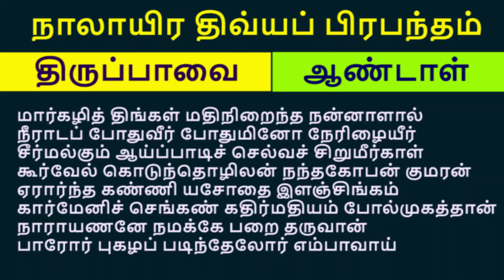திருப்பாவை | ஆண்டாள் | Thiruppavai | Andal | Krishnakumar & Shreya Krishnakumar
அருட்செல்வி ஆண்டாள் அவதரித்த நாள், ஆடி மாதத்தில் வரும் பூரம் நட்சத்திர நாள். இத்திருநாளில் ஆண்டாள் அருளிய திருப்பாவையின் முதலிரண்டு பாடல்களை 'கான பிரம்மம்' கிருஷ்ணகுமாரும் அவர் மகள் ஷ்ரேயா கிருஷ்ணகுமாரும் பாடக் கேளுங்கள்.

Enjoy Thiruppavai, authored by Andal, sung by Krishnakumar & Shreya Krishnakumar on this auspicious Aadi Pooram Day.